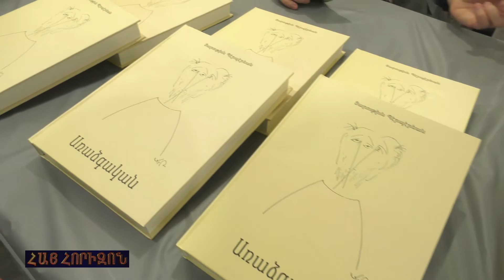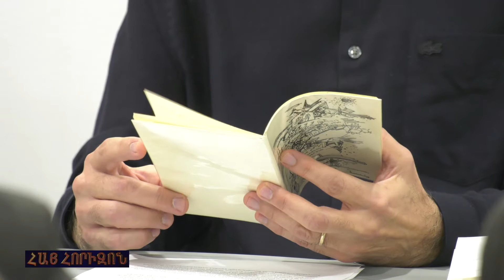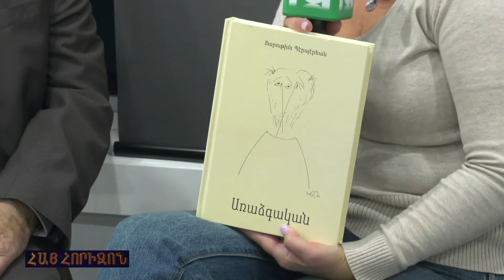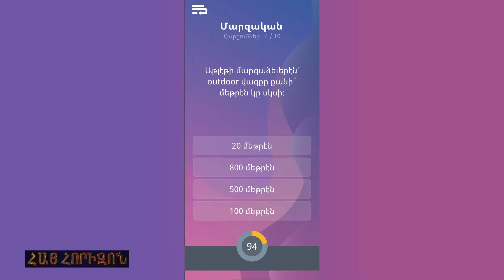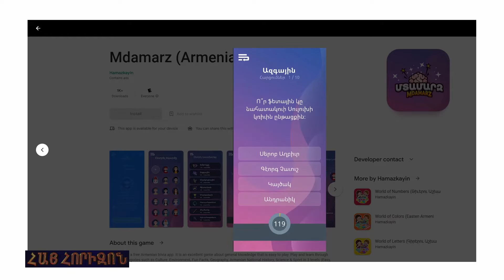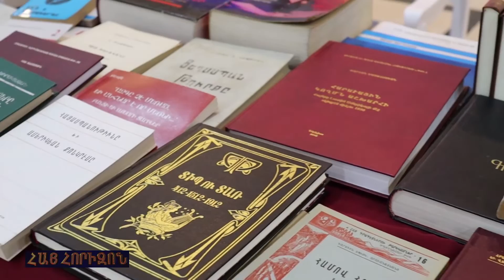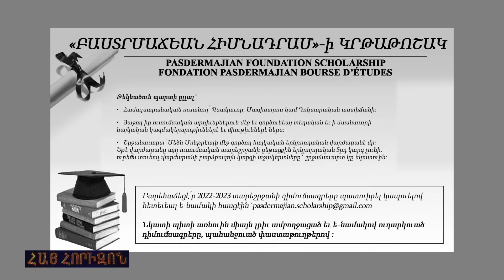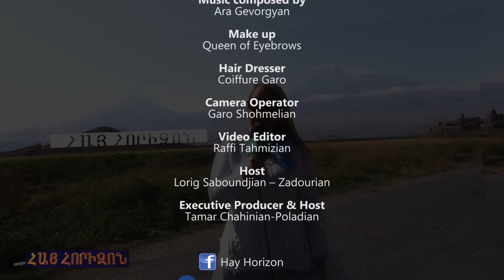HAY HORIZON October 25, 2022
Haroutioun Berberian's book launch «Առաձգական»
Armenian Trivia App by Hamazkayin
Musical night Hamazkayin Haleb
Hamazkayin Forum- Armenia 2022